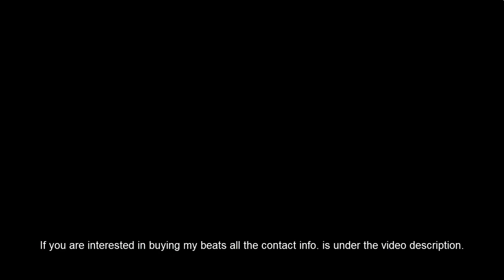NEW!! Migos x Travis Scott Type Beat - Haunted Asylum (GIMI Productions)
Hello Youtube!

This time I made a Migos x Travis Scott Type Beat 2018.
It's a halloween scary hard trap beat 2018.
I hope you'll enjoy it!